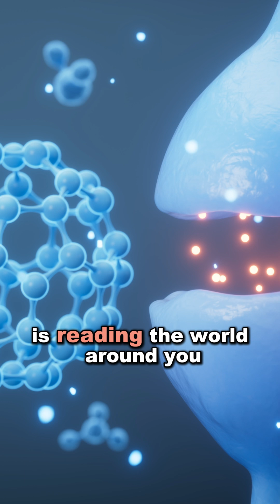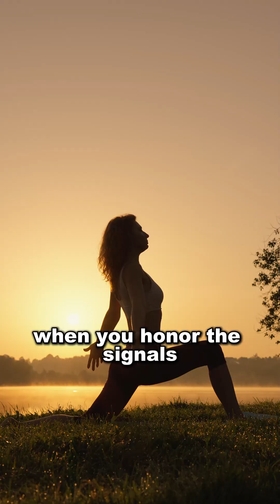The Bottom of Your Feet Control More Than You Think!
Your body isn’t just reacting to the world — it’s reading it.

Every day, your nervous system is scanning your environment through your skin, fascia, and especially through the bottom of your feet.
Thousands of sensory nerves live there, constantly sending signals to your brain about pressure, stability, and safety.

This sensory input influences how you move, how you balance, how you breathe — even how you emotionally regulate.

You don’t need to control your body. You need to listen to it.

This is your first language. Are you listening?